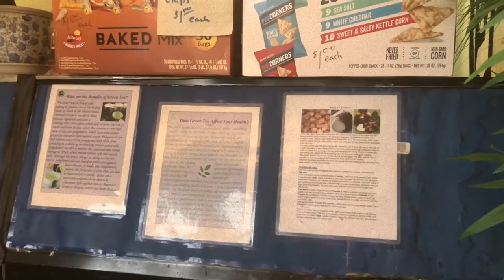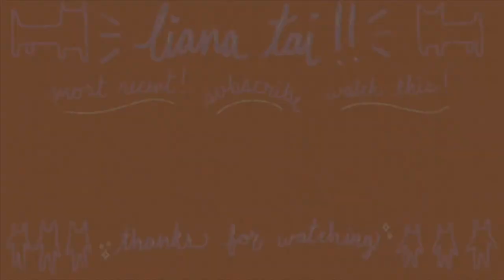it's been a while, take a walk with me.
hi!!! here's a really quickly edited video of a walk i took earlier.
i have been taking clips here and there for vids that i have not yet gotten to edit, but they will be coming i promise! probably after the end of the semester tho

hello hello!!!